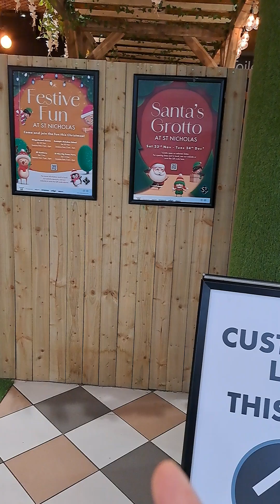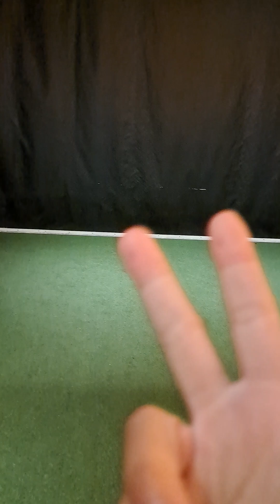I Am Everything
There is no "after everything". I continue to manifest, there is nothing you can do against it. Christianity just created a boring world where unbelievers go to Hell, screw that.